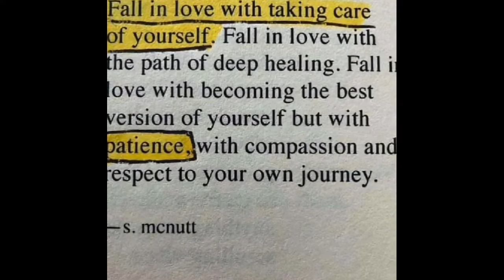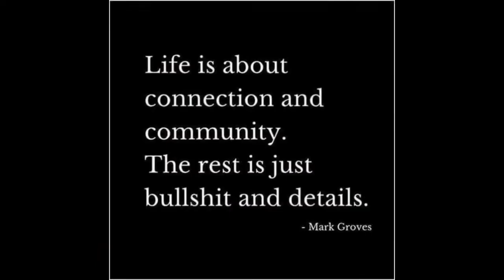1 Week Simple Raw Food Eating. No salt, oil or condiments. Kidney Filtration Results!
Life Transformative Relationship/life/family & health coaching or message me.

My story

After a very troubled and traumatic early upbringing and family split at an early age, I went from being very physically sick, depressed, suffering from 16 years of anxiety, not wanting to love much anymore, self sabotaging behaviour, addiction hardship, serious and long lasting relationship troubles and challenges, to now doing exponentially better, truly feeling very high levels of inner peace, happiness, contentment, self confidence and empowerment, and one of the best is also i learned how to heal my relationship through first healing myself which was a VERY tough and challenging job, let me tell you!

I have DEEP compassion, sympathy, care and proudness of others doing the same and my favorite thing of service is to help others in achieving the same. I am very proud of you for even reading this with an open mind and heart, showing up for life as a parent, single person or in a relationship without children. I also help with conscious parenting and know how much of a challenge and hardship (and greatest blessing!) this can be at times.

After 15 years of personal healing and expansion experience and an intense and challenging journey of self healing, learning, unlearning, practising, failing, succeeding through trial and error, and letting go, IT IS MY PASSION, PURPOSE AND MISSION to help other beautiful sweet innocent souls and humans , FAMILIES, CHILDREN, COUPLES and INDIVIDUALS. For only when WE do the healing do our relationships, lives and FAMILY dynamics improve tremendously over time. What we do and the healing we seek and do within ourselves deeply affects our CHILDREN. I am a proud delighted parent myself to some beautiful children and this is a deep part of my purpose also.

Here's what I help with:

RELATIONSHIP COACHING AND HELP WORKING WITH:

Triggers, shadow work, emotional healing, expresing and processing

Communication tips and techniques, emotional responsibility and accountability

Becoming great at having hard yet needed conversations.

Self healing: Similar to above. Taking back your power.

Letting go of victim story and identity.

Self empowerment.

Healing past trauma and abuse.

Becoming clear and lucid, focused.

Knowing what you want and how to get it in life.

Letting go of the ego and any limited blocks or beliefs.

Letting go of anything heavy and dense that holds us back and holds us down.

Becoming balanced, happy, joyful and harmonious.

Letting go of substance abuse and limiting habits, patterns and addictions.

Mastering your mind and emotions, basically what its all about.

Overcoming and moving beyond depression, anxiety, fear, stress, relationship troubles and conflict,

Sadness, grief, despair, low motivation or creativity, lack of purpose, satisfaction, fulfilment and enjoyment of life.

PHYSICAL HEALING:

Learn the real causes of ill health and disease and learn how to create HEALTH.

How to gently but effectively detox the body of toxins, acids and wastes.

Creating circulation of blood, lymph and health emotions.

Diet, exercise.

Overcome and heal pain, skin issues, low energy, low libido, excessive or poor sleeping.

Healthy weight loss, thyroid issues, weak adrenals.

Diet, exercise and herbal advice to take back your power and create a wonderfully healthy, new strong body, fit and able to live and enjoy yourself and love out your passions and life purpose!!!

Love my videos? THANK YOU for all your support and kindness 💛🌷🌿

💥 REJUVENATE Herbal Extract Formula for restoring adrenals, overcoming tiredness/exhaustion/burnout, recovery from illness/exercise/sport/childbirth/depletion, restoring adrenal glands, having more energy and a faster recovery rate, illustrious hair, joint support, restoring JING, and increased sex-drive and health

4 of my favourite and most powerful quotes that I try remember that help me when I'm triggered, really upset and in my heard, hurt and "ego":

Kindness is spirituality in action 💗

Kindness is the language of angels 😇

We're all doing our best, struggling at times, have an innocent heart only trying to meet our needs with non-optimal communication ways often, and we all are so deeply similar in these ways. We can choose to support each other and be kind, loving and forgiving, and set ourselves and others free this way, and create friendly and sweet relationships